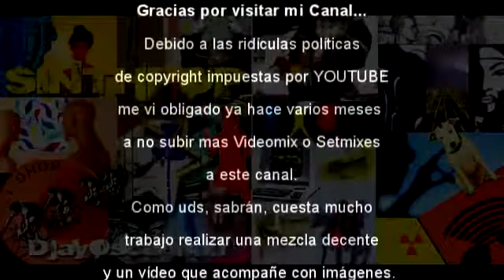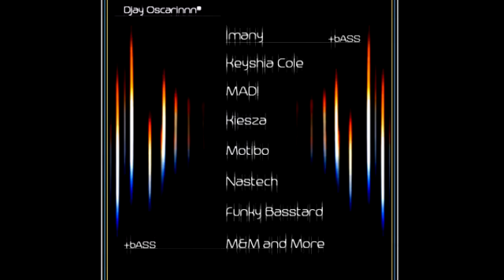Nu Disco & Indie Mix Collection by DjayOscarinnn®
Mix collection by DjayOscarinnn® only in MIXCLOUD. Please make clic on link to enjoy this mixes on mi MIXCLOUD page. por favor haz clic en los enlaces y disfruta estos mixes en mi pagina de MIXCLOUD.